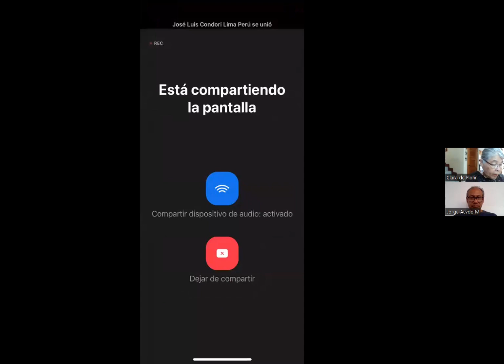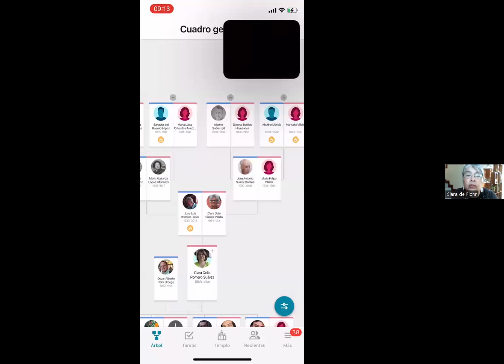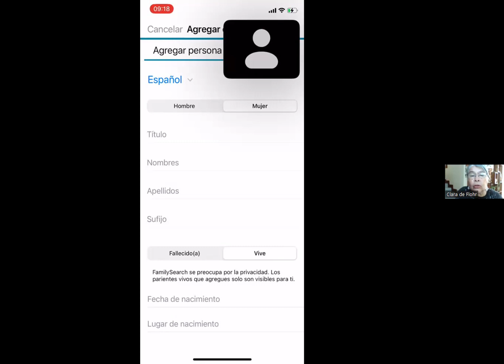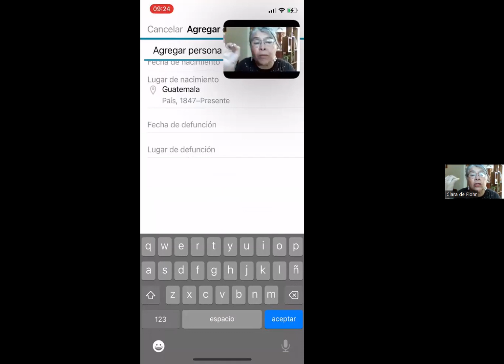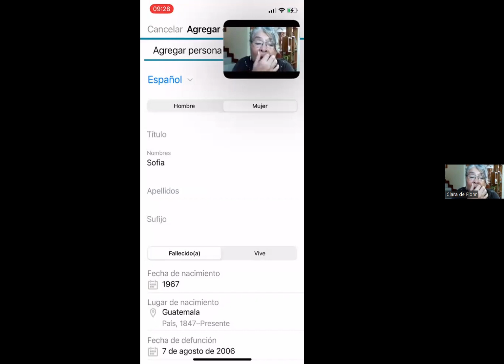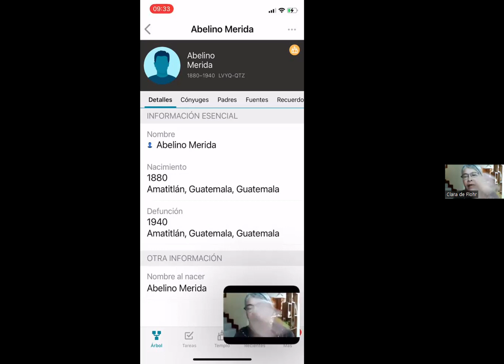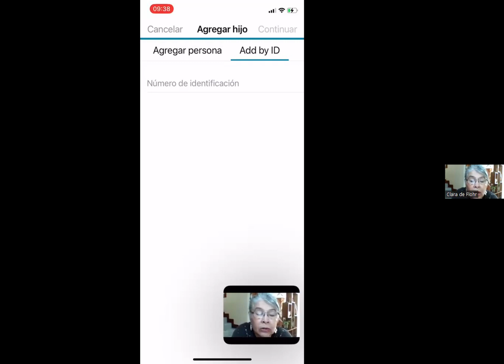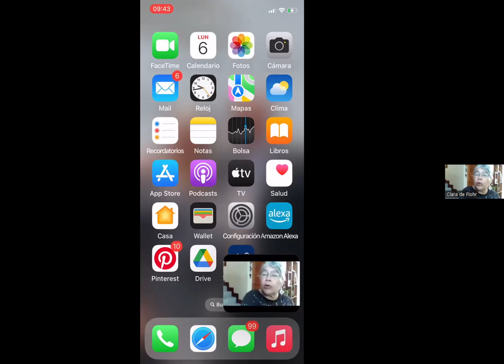AGREGAR UN NOMBRE AL ÁRBOL DESDE MI CELULAR 4G CON CLARITA DE FLOHR